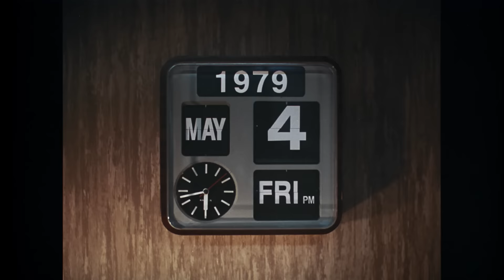Concept EQG – The G-Class Will Turn Electric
Mercedes-Benz presents “Future 2021” – an epic 70s space opera that explores the future of mobility.

Join the new Concept EQG on a fantastic journey through space and time. Meet intergalactic travellers and robots as the G-Class gets ready to become electric.

The new Concept EQG – discover now at the IAA21 in Munich.

Are you ready for the future?